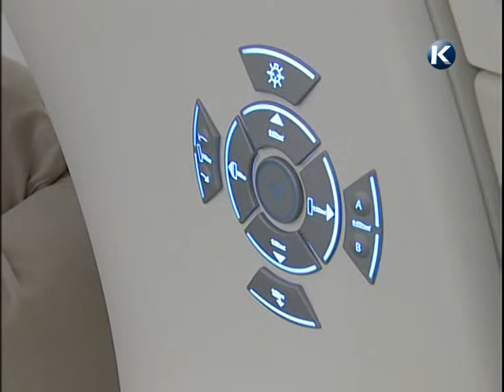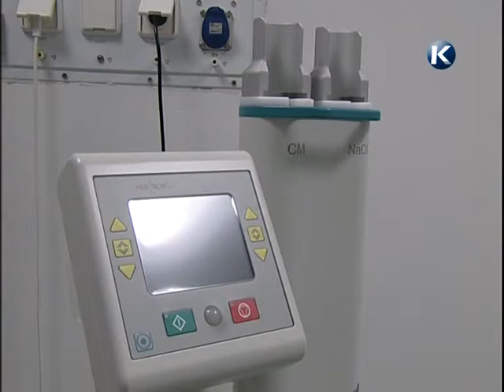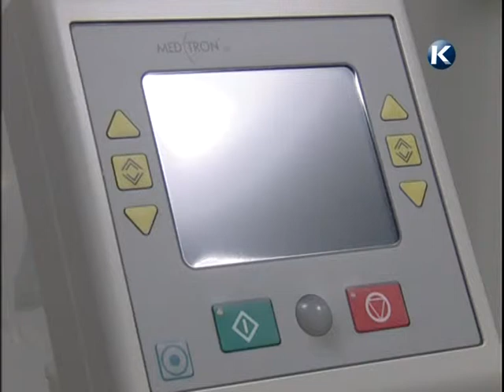Beüzemelték a ,,CT,,-t Karcagon